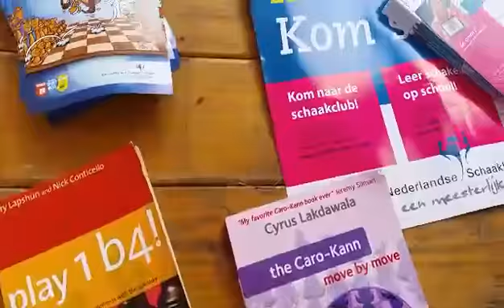KOM Festival Schaakvereniging De Kentering